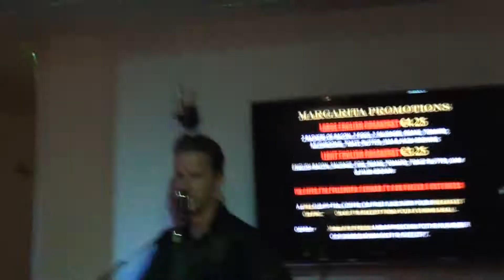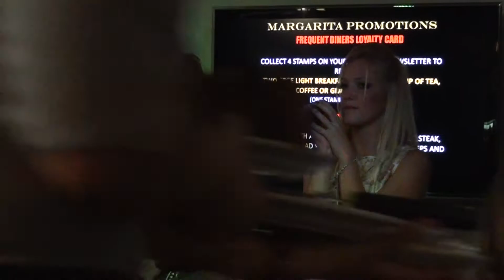Pip & Indy sing Johnny Cash and June Carter's "Hurt"